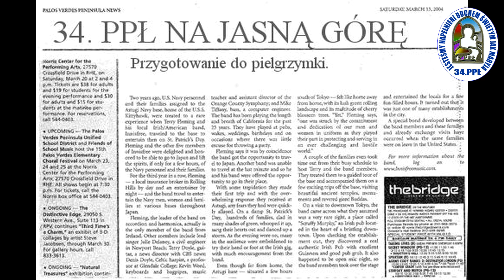34. Piesza Pielgrzymka Łomżyńska na Jasną Górę (PPŁ) - Ks. Artur AKIMOWICZ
Ks. Artur Akimowicz - szef przemarszu 34. Pieszej Pielgrzymki Łomżyńskiej na Jasną Górę (PPŁ) - o przygotowaniach i zmianach w tegorocznej pielgrzymce
Muzyka intro: „Jezus swoją Matkę pozostawił” Wykonanie: 90. Piesza Pielgrzymka Łódzka, grupa 8. Data nagrania: 22 sierpnia 2015 r. Miejsce nagrania: Zawadów.